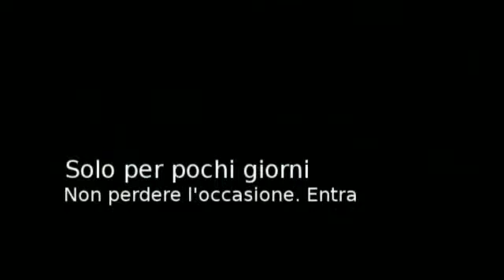CARRERA 39 solo 89€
CARRERA 39 solo 89€ su otticaitaly.com. Affrettati solo per pochi giorni comprali ora!